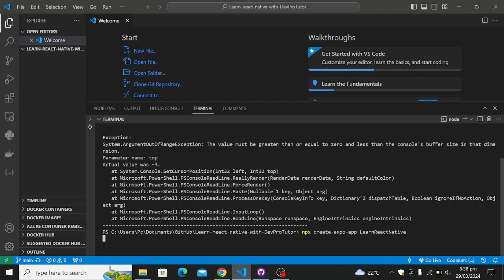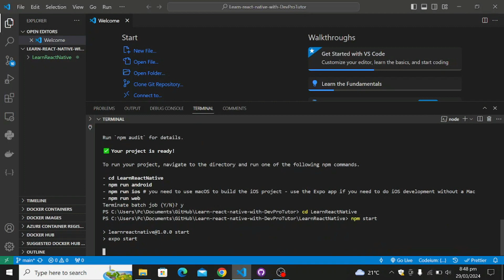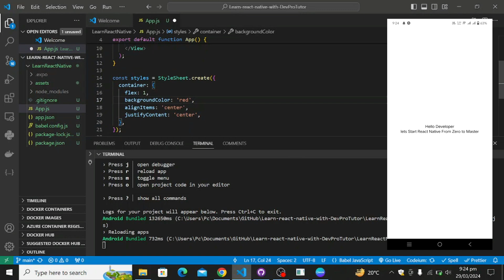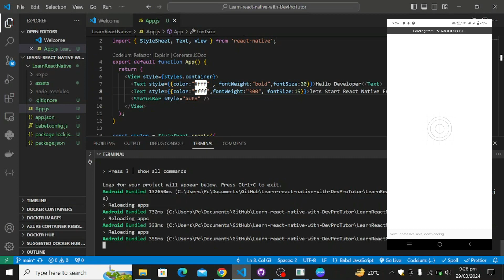react native tutorial for beginners #1 || React native expo windows installation || DevProTutor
"Welcome to Episode 1 of our React Native Tutorial Series for Beginners! In this tutorial, we guide you through the seamless installation process of React Native Expo on Windows, ensuring you're set up for success in your app development journey. Follow along with DevProTutor as we demystify every step, empowering you to create amazing cross-platform apps effortlessly. Dive into the world of React Native, harnessing the power of JavaScript to build innovative applications. Don't miss out on mastering the fundamentals! ReactNative Tutorial Beginners Expo WindowsInstallation AppDevelopment DevProTutor"

00:00 Introduction
00:30 Expo installation in Window for android and IOS
05:57 End

4. How to Retrieve Data from Firebase Database and Display in Profile Activity in React Native: